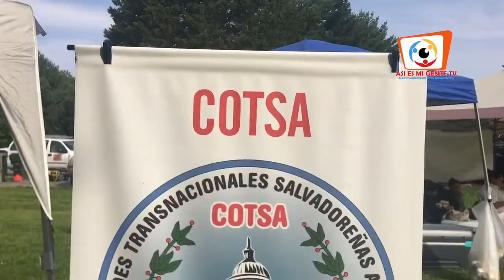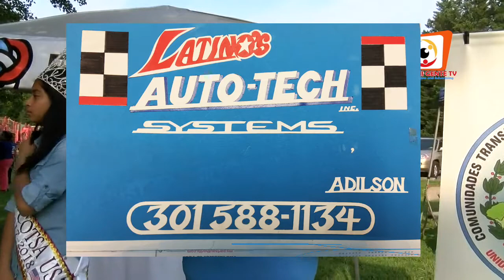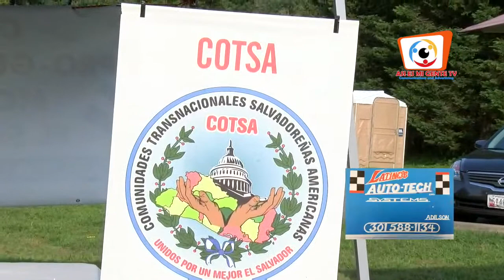COTSA FINAL DE FUTBOL 2017 SANTA MARTA CAMPEON